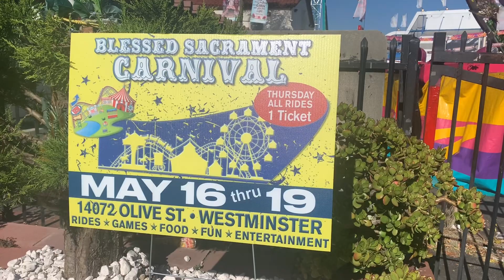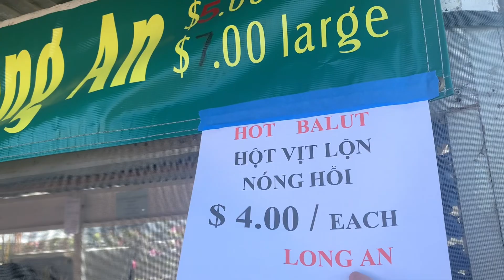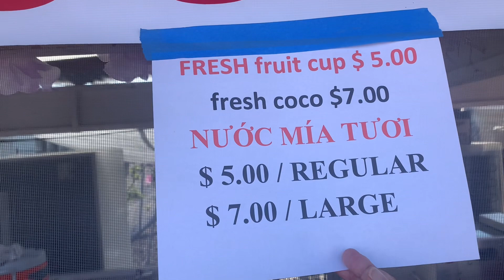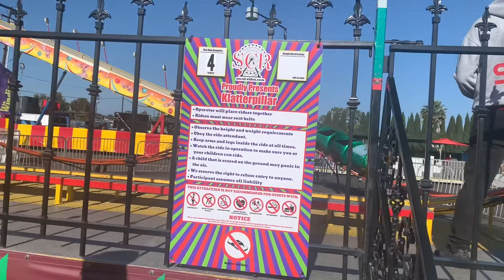Annual Festival at Blessed Sacrament Church in the city of Westminster, Orange County, California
Hội chợ giáo xứ hàng năm tại nhà thờ Westminster